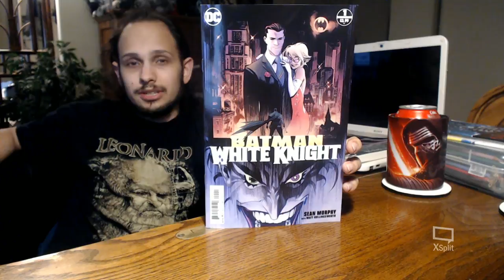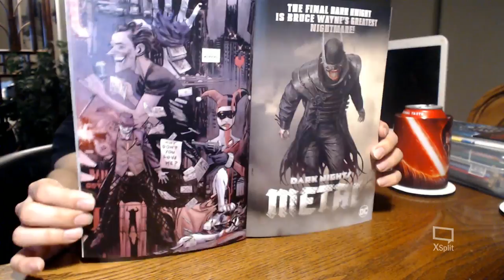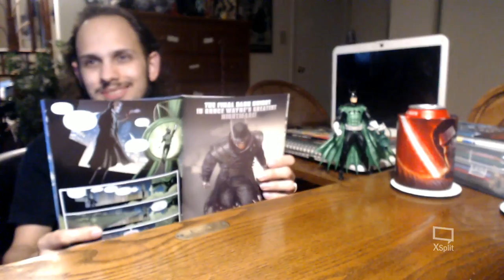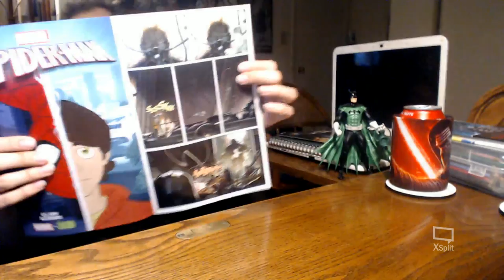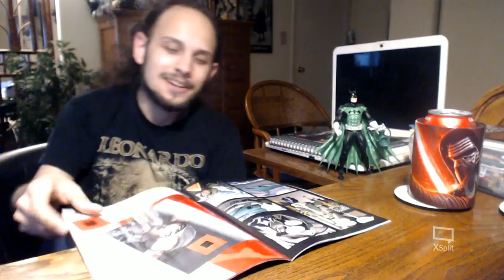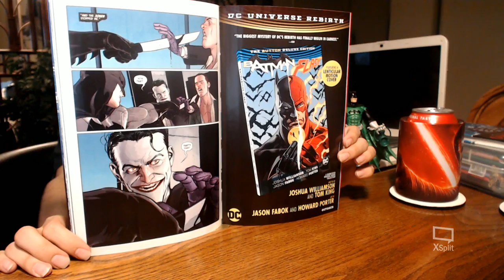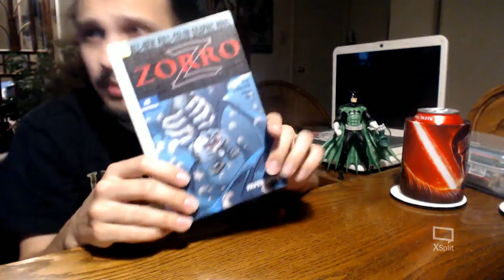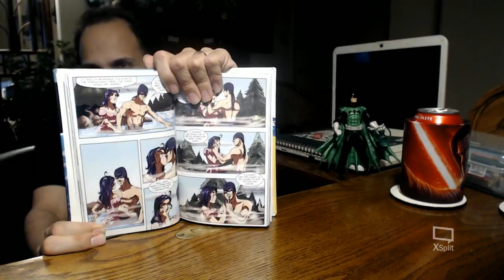Comic Reviews 10/4/17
Batman White Knight #1 Written & Drawn By Sean Murphy 0:03:19
Dark Knights Batman Dawn Breaker #1 Written By Sam Humphries, Art by Ethan Van Sciver 0:27:29
Venom #155 Written By Mike Costa Art By Mark Bagley 0:35:42
Darth Vader #6 Written By Charles Soule, Art By Giuseppe Camuncoli 0:42:33
Bane Conquest #6 Written By Chuck Dixon, Art By Graham Nolan 0:53:37
Batman #32 Written By Tom King, Art By Mikel Janin 1:01:43
Zorro Drownings Written By Don McGregor, Art By Sidney Lima 1:25:44